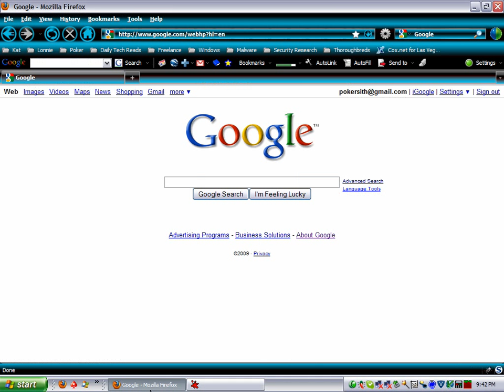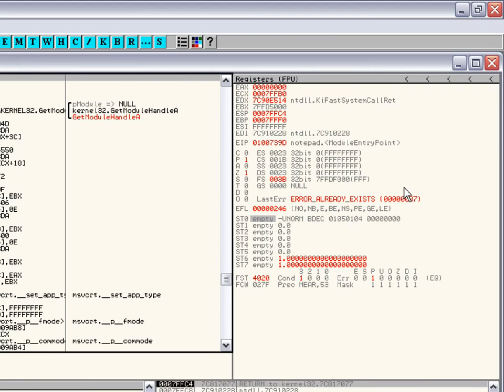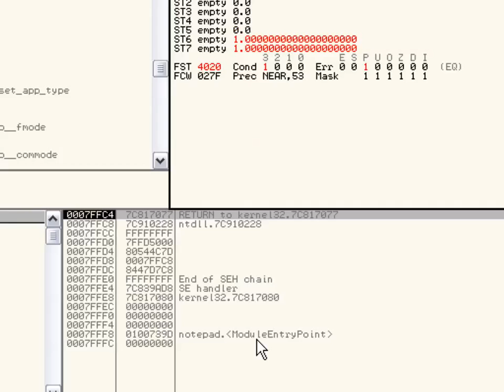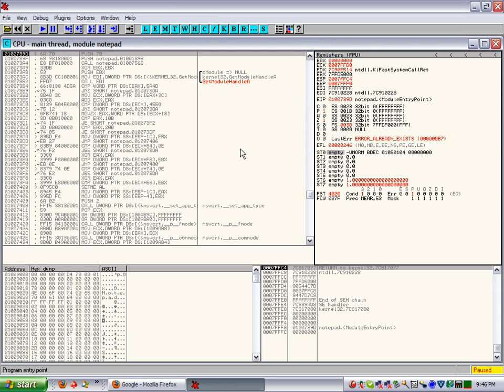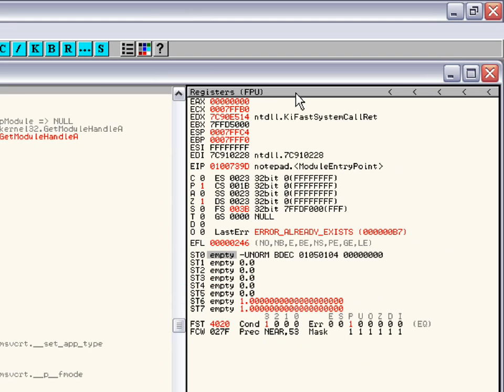ollydbg interface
IRC Chat = irc.dal.net pctech-help